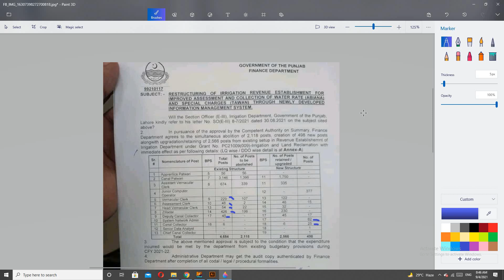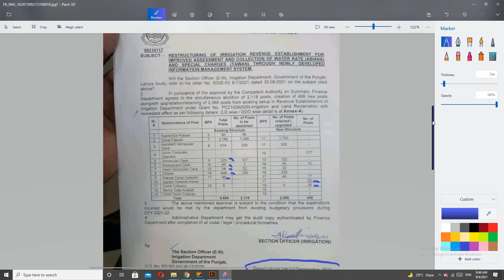Department of Irrigation Punjab jobs 2021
How To Apply For irrigation department jobs Punjab 2021
____   Our Website   __